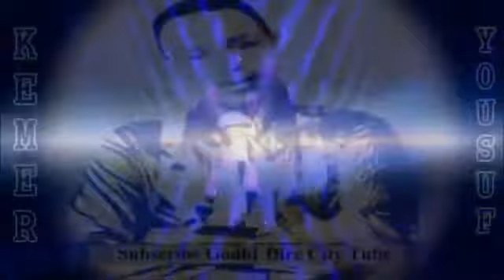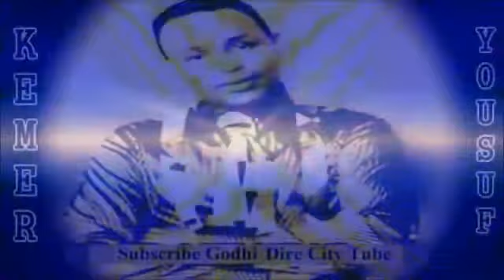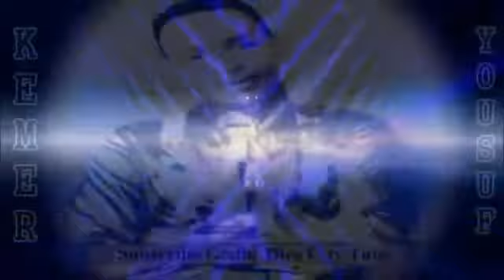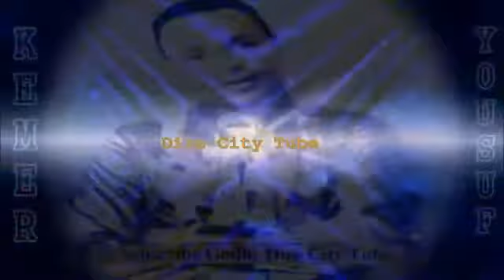Qamar Yusuf old song Oromo Music